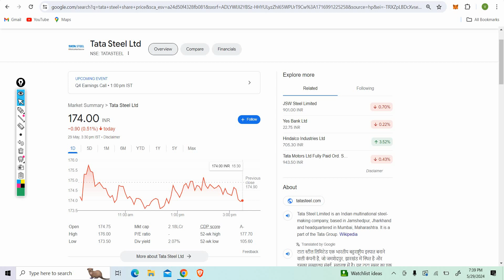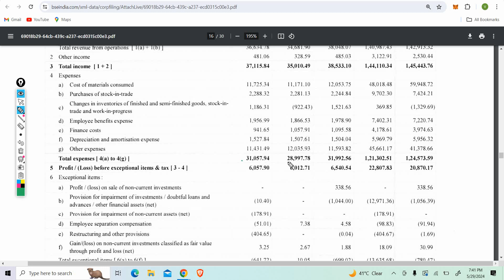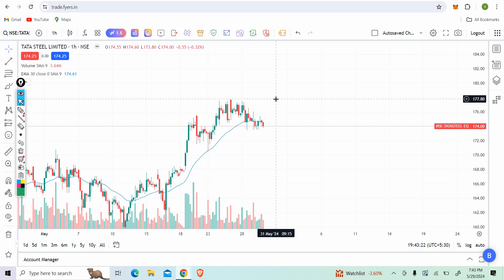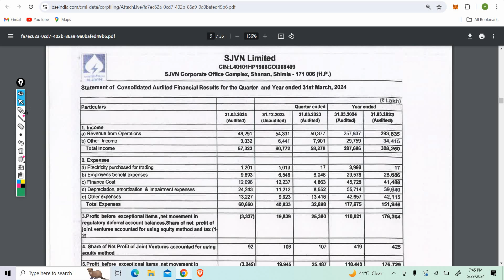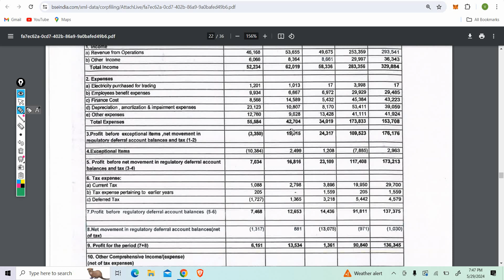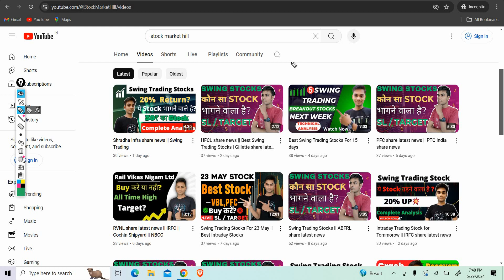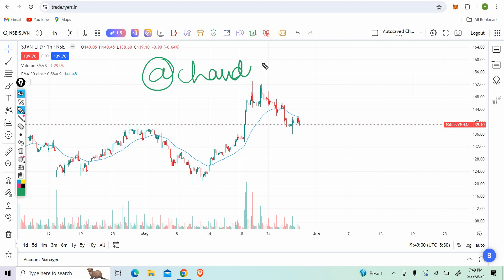Tata Steel Q4 Result || SJVN Q4 Result || TATA Steel share news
In this video I Have done fundamental analysis as well as technical analysis on Tata Steel.